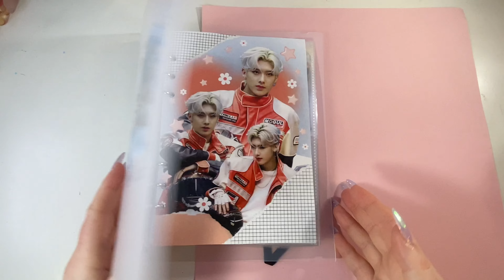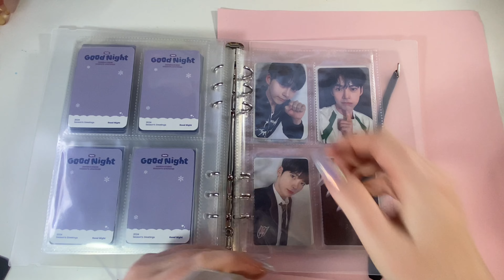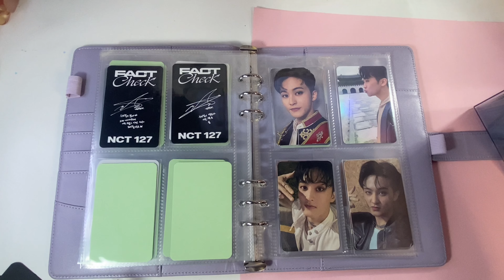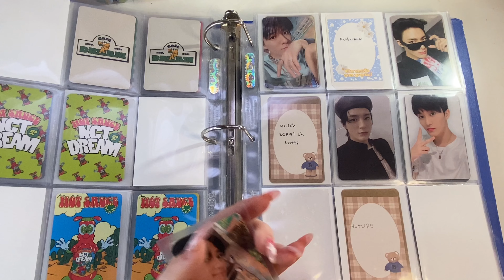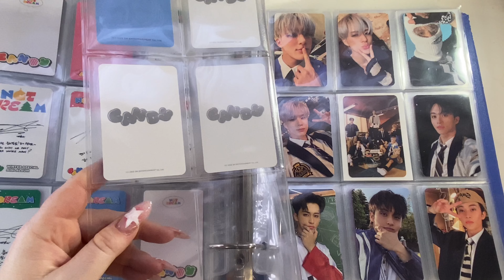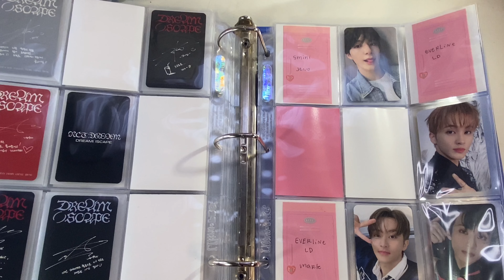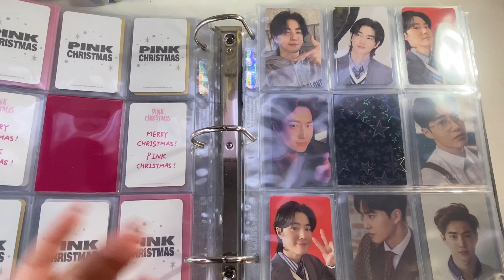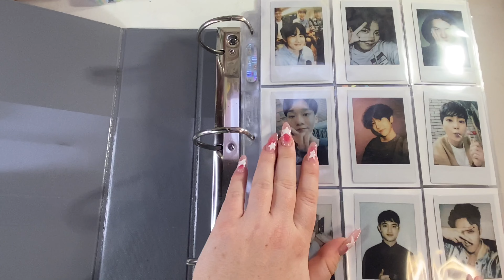✼ organizing and storing photocards 38 ✼ it's been awhile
✰ Things in life have been crazy so I haven't had a chance to edit or film. ✰

✰SOCIALS✰